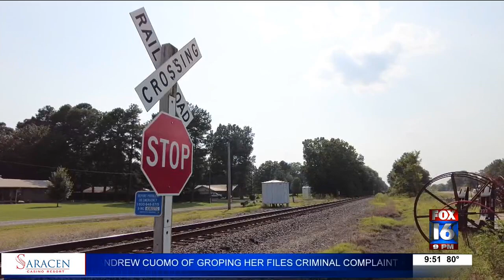White County Man arrested in stabbing death of mother, injuring of father